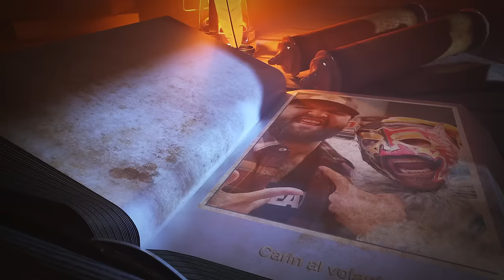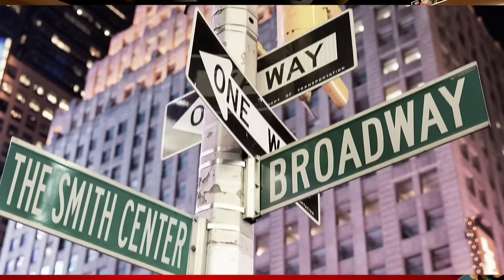Grabación extrema con CarinLeon AlVolante ida y regreso a Nueva York en menos de 1 día